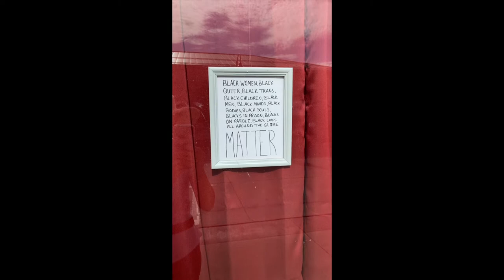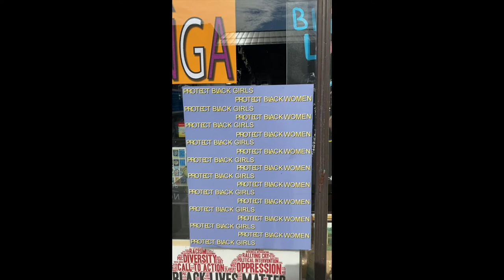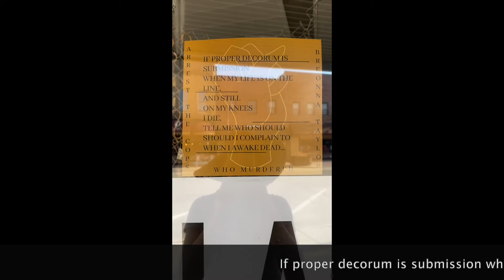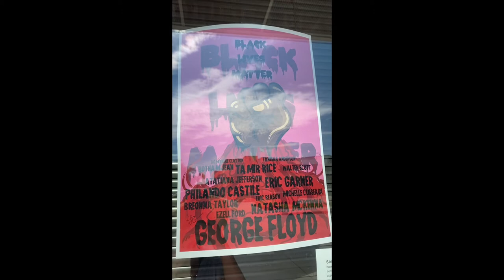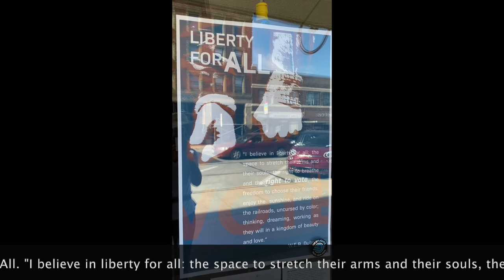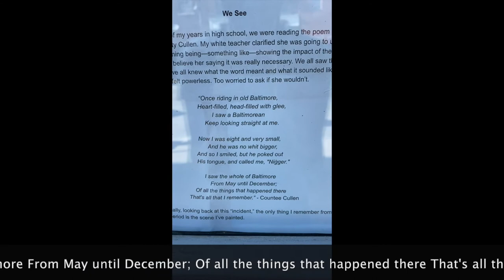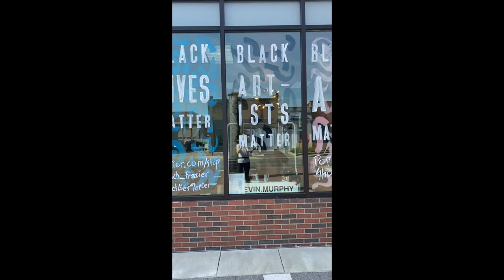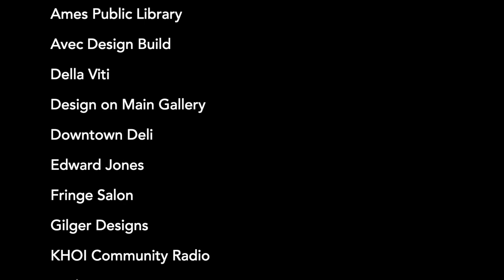Outrage to Change Pop-Up Show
Listen. Learn. Act.

“We believe in a few very important values. First, we should support artists in as many ways as possible, because art matters; it heals and empowers. Second, we believe that life is better when it is diverse and when everyone is included…”

This project was initiated by the Octagon, following the murder of George Floyd, to amplify the voices of the Black community.  The goal of the project was to fund, coordinate, and host as many black artists as possible in business storefronts of the Main Street District in Ames, Iowa. Through a crowdfunding campaign, 17 black artists were each funded $500 to share their artwork and their voice with the community. The pop-up show displayed during the month of July 2020.

We stand with Blacklivesmatter and BIPOC artists, knowing we are not the experts in this moment and we are late to the fight. We will continue to listen and to do better.